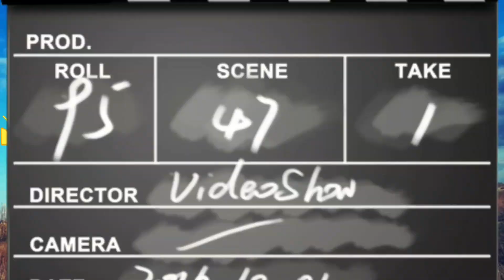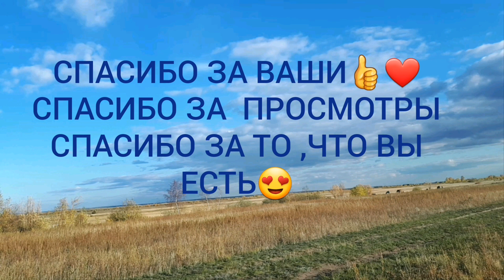VLOG 168 СУББОТА , ПОЕЗДКА ЗА РЫБОЙ